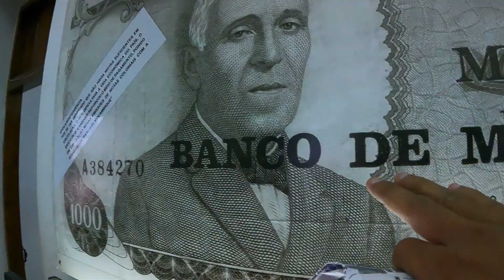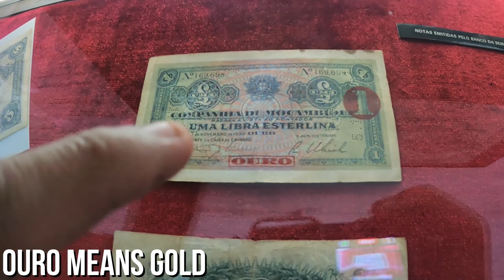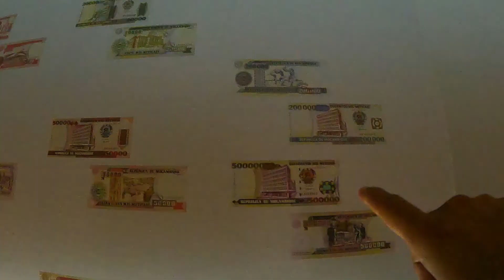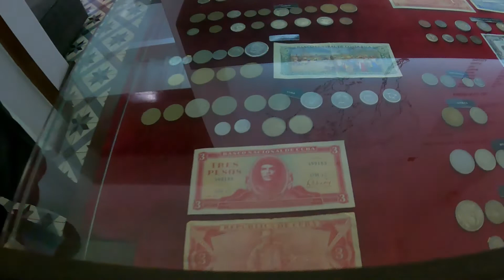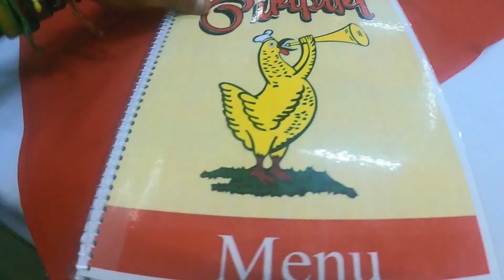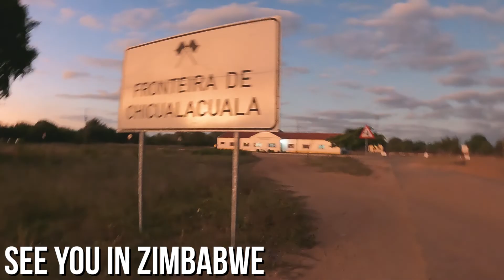First Hostel in Maputo to accept Bitcoin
Travel with Bitcoin around the World. Bitcoin Mass awareness.

Namaste familia :)
Thank you to everyone around the world for supporting this journey.
The plan is to travel around 40 Countries using only Bitcoin. I will rarely be using FIAT($, Rupees, Pounds).
Please connect me to folks/businesses that accept Bitcoin for their goods and services.

Day 266
Finally my hostel the base packers accepted Bitcoin and had the most delicious Peri Peri Chicken. Last day in Maputo and off to Zimbabwe

All this is a blessing, and I am grateful to all these wonderful souls I have met on this journey. Love y'all :)

Thanks, Jestin for the edit.

Hugs,
Paco